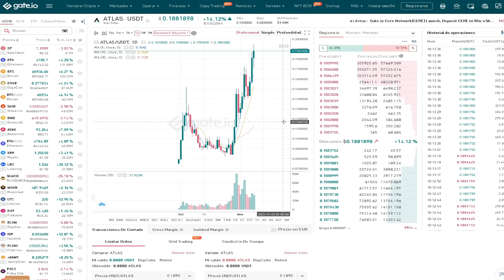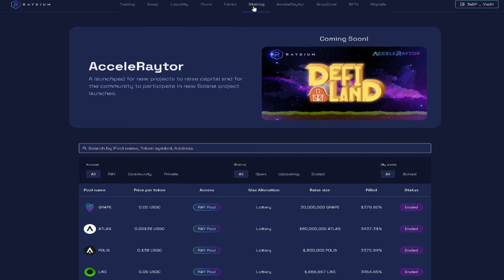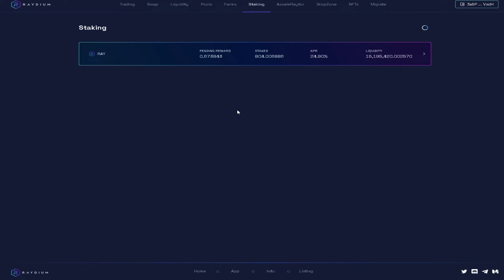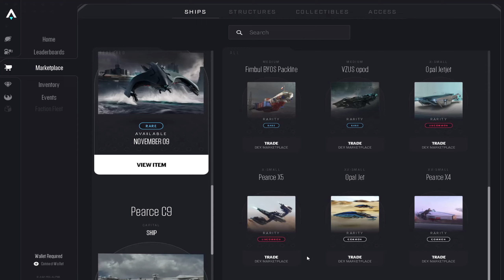✅ 2 nuevos proyectos nft en solana! Mañana es la actualización en el Mercado de Staratlas!🚀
Recordad que Staratlas hizo más de un 40k% desde su lanzamiento, pues bien, ahora le toca a dos nuevos proyectos NFT en el ecosistema solana!

💥 Nuestra comunidad es lo más importante, no te pierdas noticias,  eventos, sorteos y mucho más.

💥 Puedes consultar cualquier duda que tengas en los canales de chat en discord, hoy te ayudarán a ti, mañana ayudarás tú a los nuevos. ¡Crece junto a nosotros en este apasionante mundo.